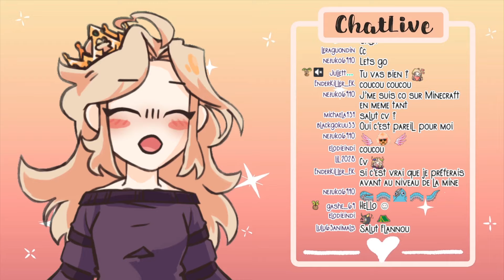Medieval Minecraft : Je suis une FÉÉ qui PARS en EXPLORATION !! Replay Live #2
Live sur Twitch tous les mercredis et samedis de 18H à 21H !

et tous les dimanche de 16 à 18H sur Youtube !